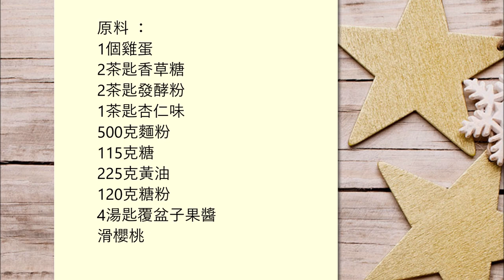Empire Biscuits / Empire Biscuits 蘇格蘭餅乾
English :
1 egg
2 teaspoons of vanilla sugar
2 teaspoons of baking powder
1 teaspoon of almond flavor
500 grams of flour
115 grams of sugar
225 grams of butter
120 grams of powdered sugar
4 tablespoons of raspberry jam
candied cherries

In a bowl, mix the softened butter with the sugar, the vanilla sugar, the baking powder, the egg, the almond flavor and the flour well and knead.
Let the dough rest in the refrigerator for 2 hours.
Roll out the dough 3 millimeters and cut out circles.
Bake the biscuits at 175 C ° for 10 minutes until golden brown.
Let the cookies get completely cold afterwards,
Then put some raspberry jam in the middle of the biscuits and close with another biscuit.
Mix powdered sugar with a little water (it must not be too runny) and brush the top of the biscuits with the glaze and decorate with a cherry.

中文：
1個雞蛋
2茶匙香草糖
2茶匙發酵粉
1茶匙杏仁味
500克麵粉
115克糖
225克黃油
120克糖粉
4湯匙覆盆子果醬
滑櫻桃

在一個碗裡，將軟化的黃油與糖、香草糖、發酵粉、雞蛋、杏仁味和麵粉充分混合併揉搓。
讓麵團在冰箱中靜置 2 小時。
將麵團擀成 3 毫米，然後切出圓圈。
將餅乾以175°C烤10分鐘至金黃色。
之後讓餅乾完全冷卻，
然後在餅乾中間放一些覆盆子果醬，再用另一塊餅乾封口。
將糖粉與少許水混合（不能太稀），在餅乾的頂部刷上釉料並用櫻桃裝飾。